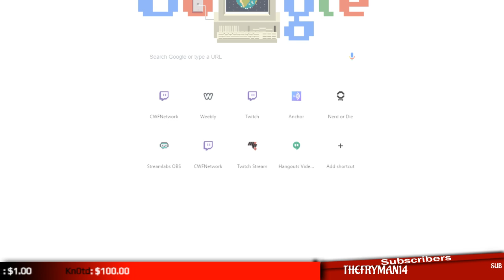Why You're Wrong about E3 game demos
Gregg gives us his rant on why you should not expect E3 demos to be the final version of games. You can watch the live rant every Tuesday night at 6pm pst